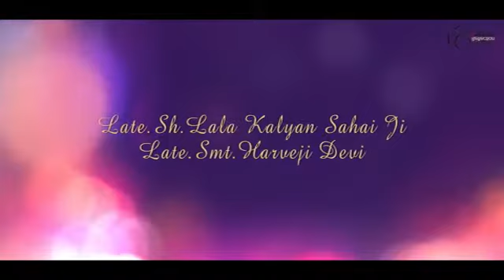Priyanka weds vaibhav.. wedding highlight